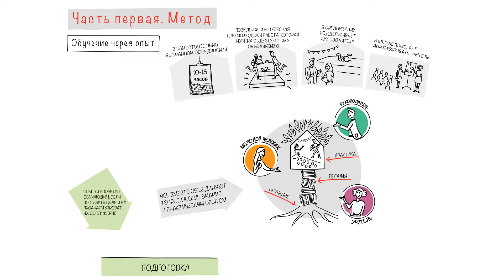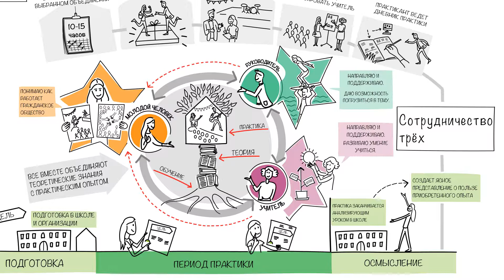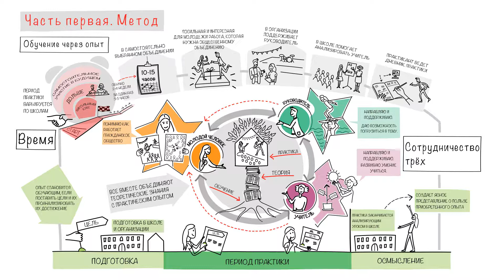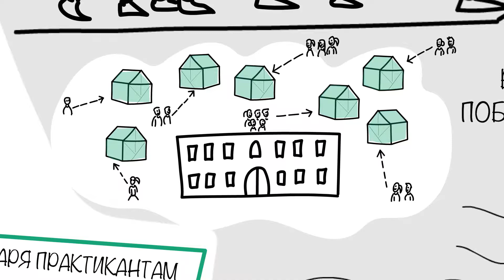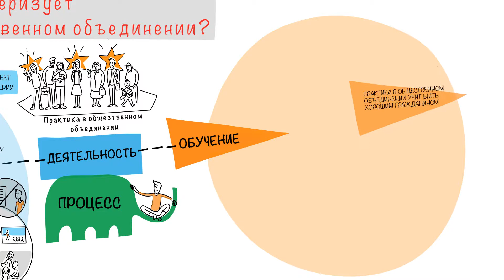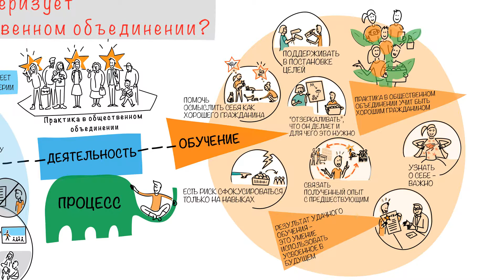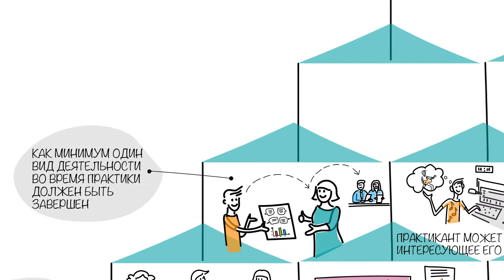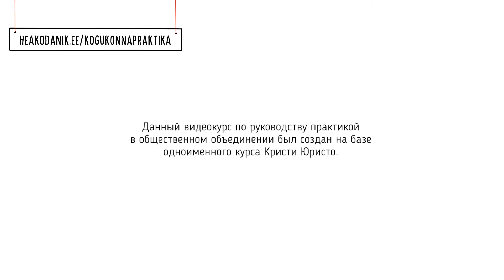2: Знакомство с методом практики в общественном объединении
Второй видоурок (2/5)

РУКОВОДСТВО ПРАКТИКОЙ В ОБЩЕСТВЕННОМ ОБЪЕДИНЕНИИ

Знакомство с методом практики в общественном объединении

EST:
1. video (1/5)
KOGUKONNAPRAKTIKA JUHENDAMINE
2. video (2/5)
KOGUKONNAPRAKTIKA JUHENDAMINE
3. video (3/5)
KOGUKONNAPRAKTIKA JUHENDAMINE
4. video (4/5)
KOGUKONNAPRAKTIKA JUHENDAMINE
5. video (5/5)
KOGUKONNAPRAKTIKA JUHENDAMINE